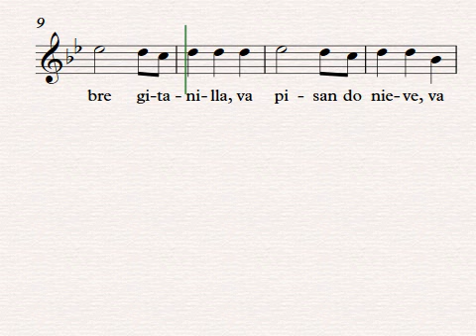En Belén Tocan a Fuego (¡Pobre Gitanilla!)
Compositor: Villancico-Andalucía)